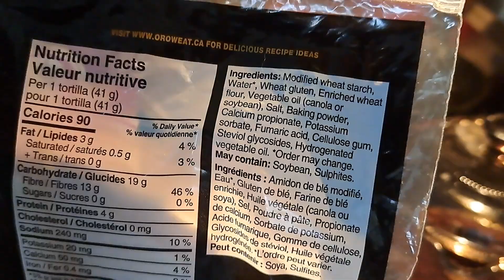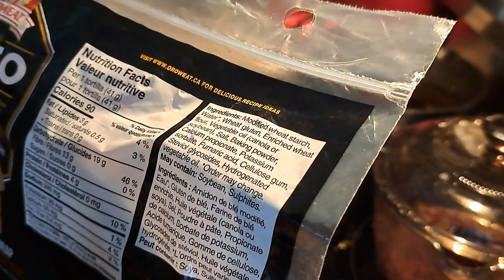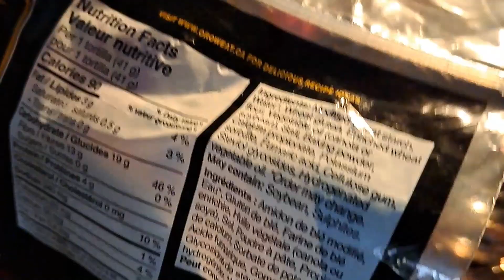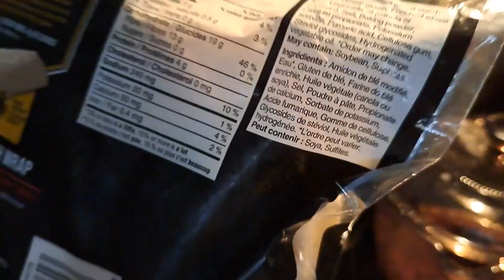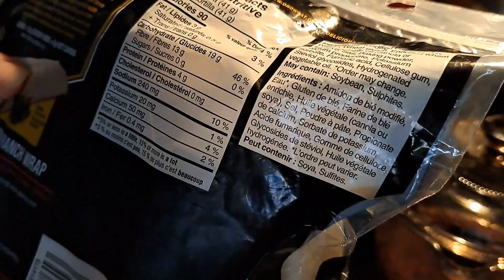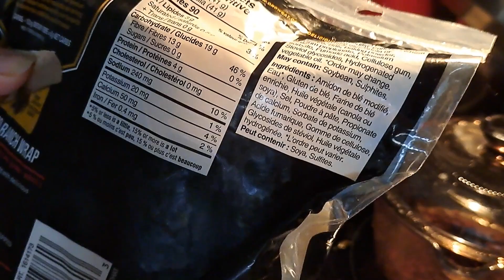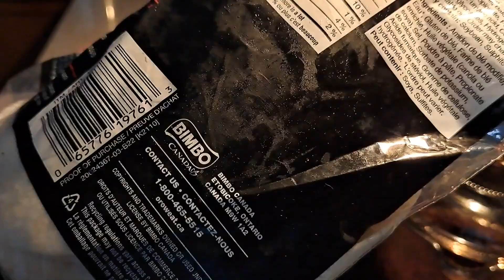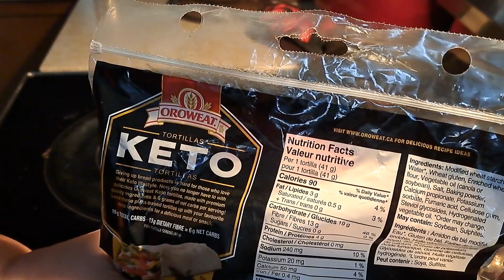TORTILLAS KETO 🤔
Bienvenidos...Cocina conmigo y lleva nuevas ideas a tu hogar, y experimentemos juntos nuevas ideas que me da ganas a veces probar en mi cocina.  Todos mis videos seran con subtitulos en ingles para mis amigos que me pidieron en ingles.  Y disculpen, pero, el Grupo esta Cerrado.